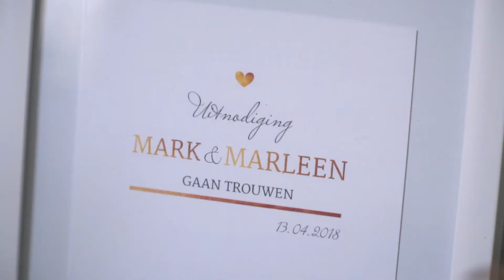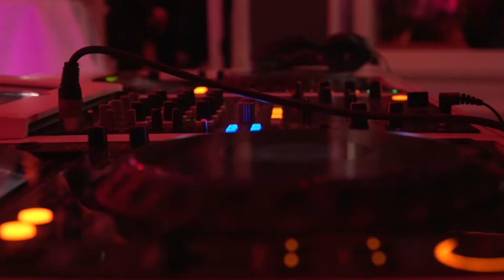Videobuild | Wedding Film | Orangerie Elswout | Mark & Marleen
Op 13 April mochten we de trouwdag van Mark en Marleen vastleggen in opdracht van The Wedding Story Deze vond plaats in de Orangerie in Elswout. Een locatie met mooie natuuromgeving, ideaal voor een mooie bruiloft.